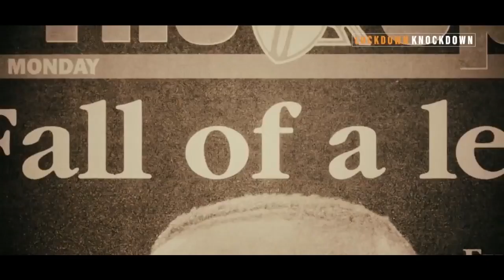2Pac - The Uppercut ft. Eminem (Keefer Remix) / Mike Tyson Showtime